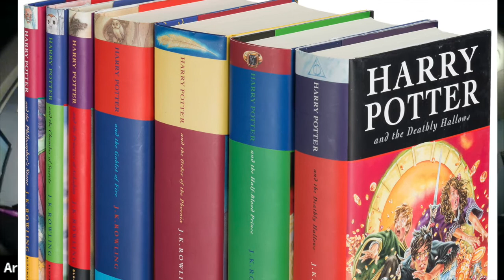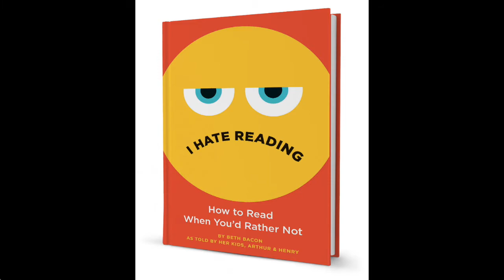IHR Q&A Do you really hate reading?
Q&A Series with the authors of the book I HATE READING, Beth Bacon, Arthur Bacon and Henry Bacon. Listen and watch as they answer real questions asked by real kids about the book I HATE READING. This video answers the question: "Do you really hate reading?"